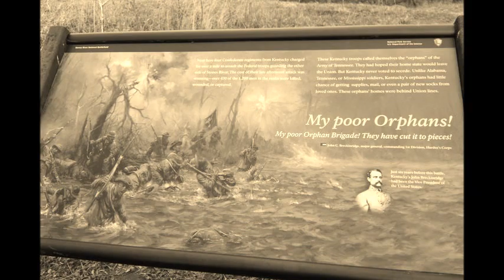Civil War Reenacting - We Are the orphan brigade of 6th Ky Infentry Co.c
My poor Orphans